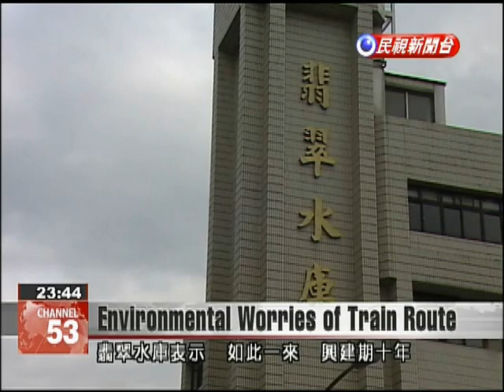Construction of Taipei-Yilan train route could damage water quality for 15 years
Plans to build a shorter train route between Taipei and Yilan are under fire for their potential damage to water quality in northern Taiwan. Two of three proposed plans pass through the Feitsui Reservoir catchment area. According to reservoir operators, if construction takes place, Taipei could face 15 years of dirty water. People traveling between Taipei and Yilan have several choices. Drivers can take the Beiyi Highway or go through the Hsuehshan Tunnel. Another is spending 65 minutes on a train.To reduce time spent using this latter option, the Ministry of Transportation wants to build a direct line between the two cities. It has drafted three plans.The first would take 39 minutes to go between Nangang and Toucheng. The second, at 34 kilometers long, would be even shorter. The third wou